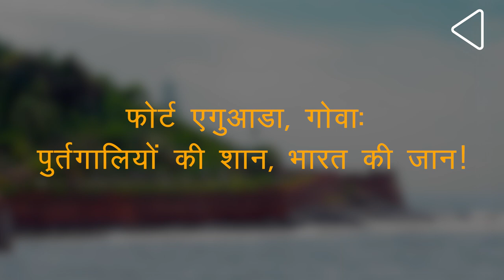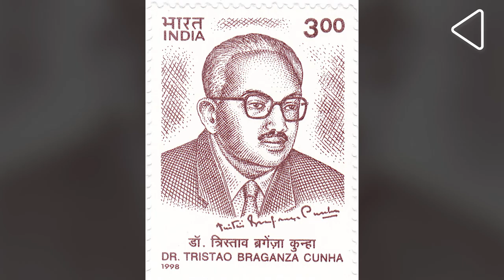फोर्ट एगुआडा, गोवा: पुर्तगालियों की शान, भारत की जान | इतिहास के अनजाने पहलू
पर्यटन के मामले में भला गोवा को कैसे भुलाया जा सकता है? अपने सुन्दर बीच, गिरिजाघरों, और प्राकृतिक सौन्दर्य के लिए यहाँ भारत और दुनियाभर से सैलानी सैंकड़ों की तादाद में आते हैंI इन्ही जगहों में मशहूर है एगुआडा किलाI मांडोवी नदी और अरब सागर के संगम में मौजूद इस किले में कई व्यापारियों, और यायावरों की दास्तानें मौजूद हैंI मगर क्या आप जानते हैं, ये किला पुर्तगालियों के शासन काल के बाद आज भी सक्रीय है?

एगुआडा किला गोवा की राजधानी पंजिम से सोलह किलोमीटर की दूरी पर मौजूद हैI इसका निर्माण स्थाई लेटराइट पत्थर द्वारा एक पहाड़ी पर इस तरह किया गया था, ताकि इसकी दीवारों को लांघा ना जा सकेI ये किला पुर्तगालियों के शाही इतिहास का गवाह रहा हैI मगर ये किला किस तरह भारतीय इतिहास का अभिन्न हिस्सा बना? चलिए आपको इस ऐतिहासिक किले से जुडी कुछ दिलचस्प पहलू के बारे में बताते हैं:

अक्सर ये सवाल सामने आता है, कि सन 1510 में गोवा कब्जाने के बाद, एगुआडा किले के निर्माण में भला पुर्तगालियों को एक शताब्दी का वक़्त क्यूँ लगा? वजह ये थी, कि यूरोपीय और स्थानीय शक्तियों के खिलाफ अपनीं सुरक्षा के लिए पुर्तगालियों ने तिरकोल, रचोल और चपोरा किलों का निर्माण किया तो था, मगर सत्रहवीं शताब्दी के पूर्वार्ध में जब हिन्द महासागर में डच अपना शिकंजा कस ही रहे थे, तब उन्होंने गोवा पर ना सिर्फ हमला बोला, बल्कि उसके कुछ बन्दरगाहों की नाकेबंदी भी की, जिसके कारण, एगुआडा किले के निर्माण करना पड़ा!
इस किले का निर्माण बड़े पैमाने पर किया गया था, जो हिफाज़त और जहाज़ों को ठहराने की सुरक्षित जगह के साथ-साथ, उनके पथ-प्रदर्शन के लिए एक महत्वपूर्ण चिन्ह. भी हुआ करता थाI

 किले के नाम को एगुआडा रखने की पीछे एक ख़ास वजह है. ये नाम ‘एगुआ” शब्द से आता है, जिसका अर्थ है पानी से भराI इस किले के भीतर और आसपास  कई जलाशय थे, और यहाँ एक विशाल कुआँ भी था, जहां से नाविकों को पीने वाला पानी मिलता थाI कई लोग आज भी ये नहीं जानते, कि ये किला पूरे एशिया में मीठे पानी के बड़े जलाशयों में से एक गिना जाता था, जिसमें महज़ दस लाख लिटर पानी को संग्रहित रखा जाता था!

 भले ही पुर्तगालियों ने एगुआडा किले का निर्माण डच और मराठों से अपनीं सुरक्षा के लिए बनवाया हो, मगर दिलचस्प बात ये है, कि इस किले के निर्माण के लगभग 360 साल तक इसका इस्तेमाल किसी भी सैन्य कारवाही में नहीं हुआ था! वजह ये थी, कि किले का क्षेत्र इस कदर विशाल था, जहां करीब दो सौ तोपें तैनात थे और यहाँ एक गहरी खाई भी थी! शायद ये एकमात्र ऐसा भारतीय किला होगा, जिसको आजतक किसी भी तरह की कोई क्षति नहीं पहुंची!

उन्नीसवीं शताब्दी के मध्य में, एकांत इलाके में होने के कारण, एगुआडा किले के निचले भाग को एक कैदखाने में तब्दील किया गया था, जहां पर पुर्तगालियों के खिलाफ चल रहे स्वतंत्रता आन्दोलन के दौरान, त्रिस्ताओ ब्रगान्ज़ा कुन्हा और राम मनोहर लोहिया समेत कई स्वतंत्रता सैनानियों को क़ैद किया गया था I सन 1961 में गोवा की स्वतंत्रता के बाद, ये सन 2015 तक एक सरकारी कैदखाना रहा, जहां पर नशीले पदार्थों और तस्करी से जुड़े मुजरिमों को हिरासत में रखा जाता थाI आज ये एक पर्यटन स्थल है, जहां गोवा की आजादी के लिए हुए संघर्ष को लोग आज पुनर्जीवित होते देख सकते हैंI

एगुआडा किले का एक हिस्सा आज ताज ग्रुप के साथ भी है, जिन्होंने यहाँ पर गोवा का पहला लक्ज़री होटल बनाया और आज ये भारत के सबसे मशहूर होटलों में गिना जाता है I आज, कई फिल्मों, सीरियल और कार्यक्रमों का हिस्सा बन चुका एगुआडा किला, पुर्तगालियों के सैन्य और स्थापत्य कौशल के मिश्रण के बेहतरीन उदहारण के तौर पर मौजूद है, जो यहाँ आए हर सैलानी को अपने सुनहरे अतीत की यात्रा पर ले जाता है!